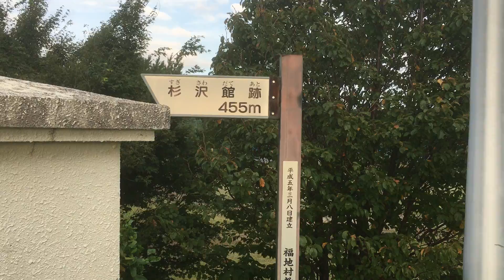MARUMIYAよしや / 杉沢中学校♪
のどかで、とても良い所に建っている杉沢中学校。
空気も美味い♥